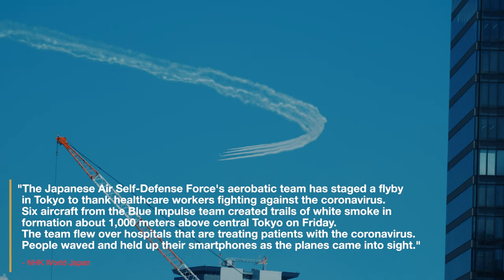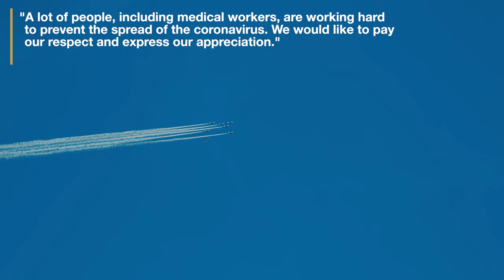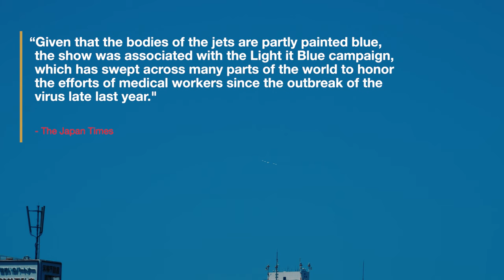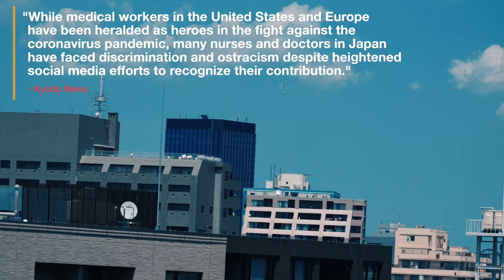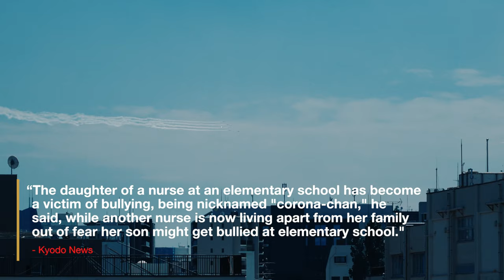Blue Impulse Tokyo Flyby - 4K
Japan's Air Self-Defense Force’s Blue Impulse acrobatics team performed a flyover over central Tokyo to show respect and support for doctors and medical staff on the front lines of the ongoing battle.

During the 20-minute show which started at 12:40 pm, six fighter jets trailed white smoke against the blue sky, and circled Tokyo twice, in a figure eight. A seventh fighter jet escorted the group.

Shot on Sony a7riii with SELP28135G lens.